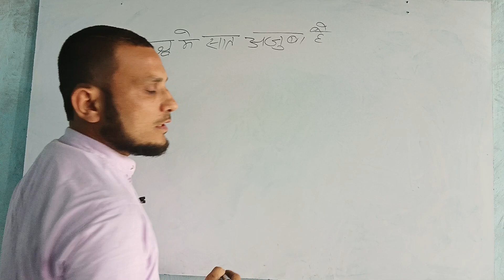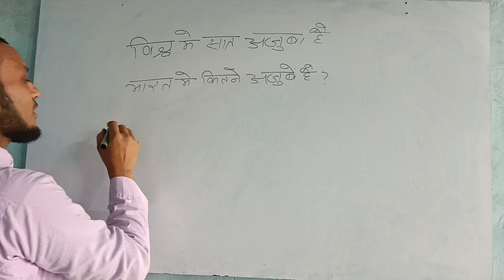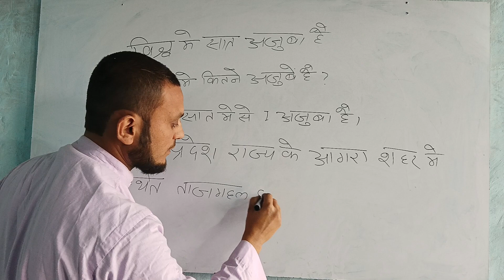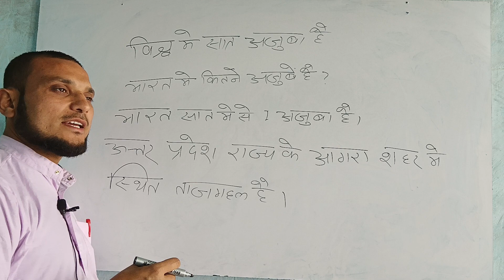puri duniya kitne ajube hai